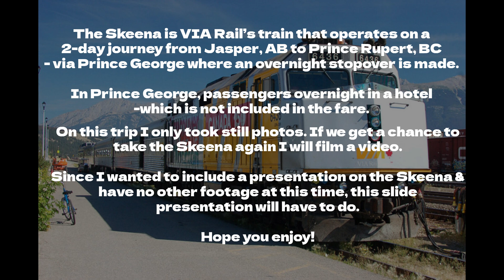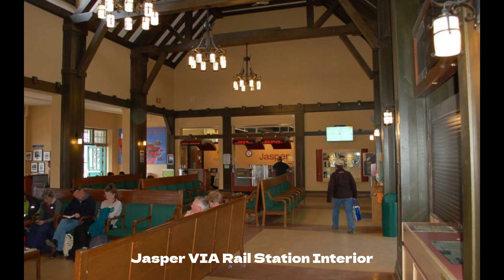A Trip on VIA Rail’s ‘Skeena’ (From Jasper to Prince Rupert)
The Skeena is VIA Rail’s train that operates on a 2-day journey from Jasper, AB to Prince Rupert, BC

On this trip I only took still photos. If we get a chance to take the Skeena again I will film a video.
Since I wanted to include a presentation on the Skeena & have no other footage at this time, this slide presentation will have to do.